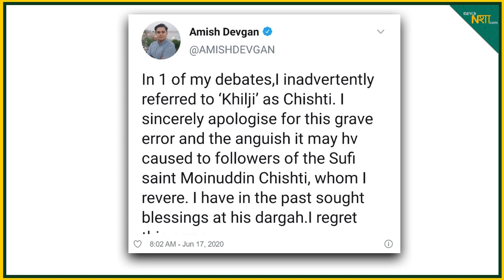Samajwadi Party के प्रवक्ता के पीछे क्यों पड़ी Yogi की Police ये रही बड़ी वजह ! Newsnasha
Yogi's police was behind the spokesperson of Samajwadi Party, this was the big reason! Newsnasha